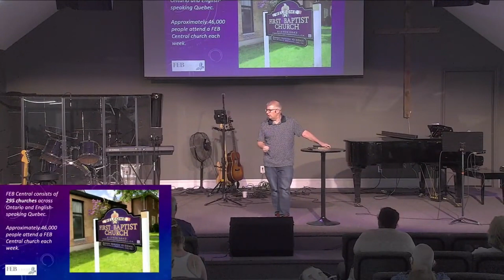Guest speaker Tim Strickland - Called to Lead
Join us today as we welcome Tim Strickland from FEB Central down south. He will unpack our church health results and talk about what it means to be a leader and provide good biblical leadership.